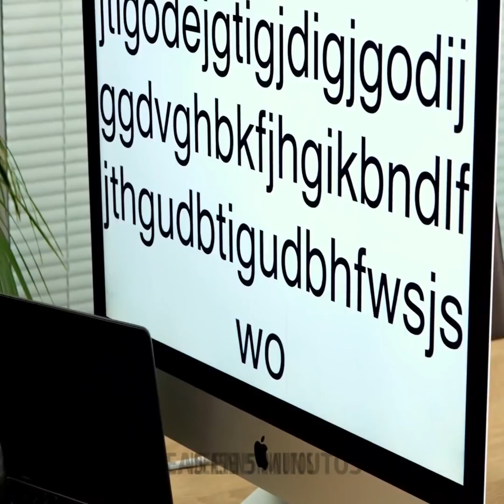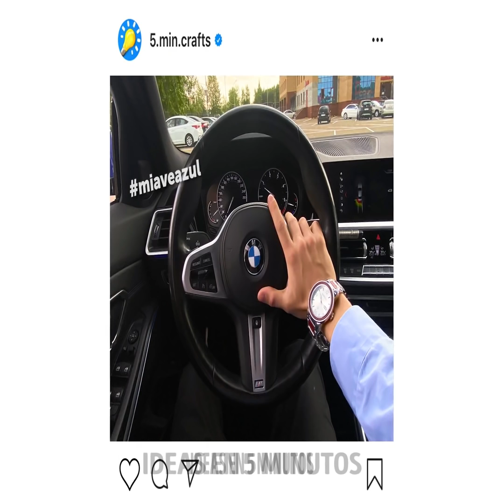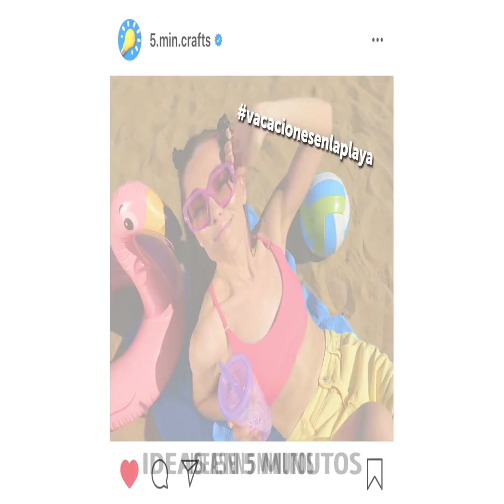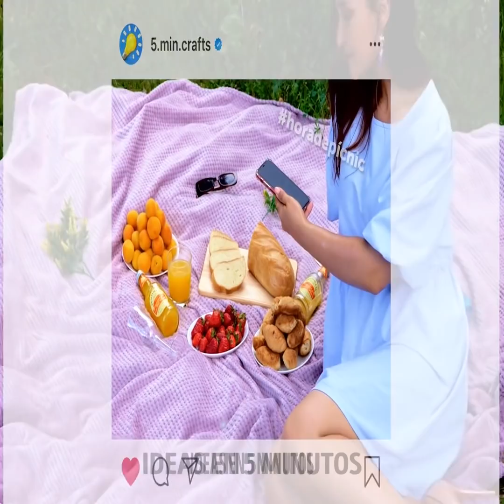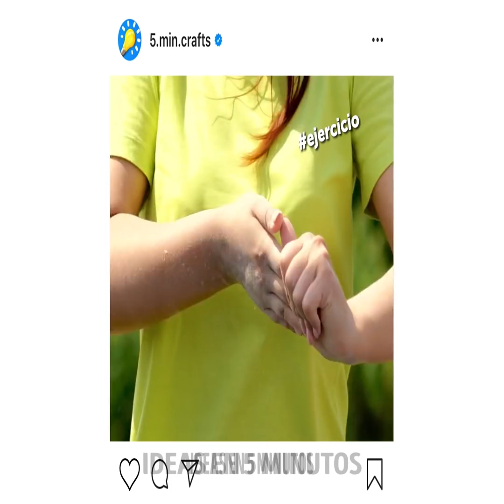REGLAS DE ETIQUETA COMUNES QUE TÚ DEBES SABER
¿Tiene una reunión crucial hoy y le gustaría impresionar a todos con sus buenos modales? Quizás tengas una reunión de trabajo crucial en la que tus jefes estarán presentes, o tal vez tengas una cena con los padres de tu pareja y necesites impresionarlos. Si lo desea, brille con excelentes modales y sepa comportarse formalmente. Le daremos muchos consejos de etiqueta que podrían salvarlo en cualquier situación con extraños.

En el siguiente video, aprenderá muchos consejos de buen comportamiento y trucos de etiqueta para evitar verse mal en cualquier momento. Aprenda a organizar su bolso y dónde colocarlo en una cena. Te damos consejos para que domines los tacones altos en cualquier lugar. Sepa qué hacer cuando ingrese a una habitación llena de gente e incluso cómo debe sentarse. Algunos de estos consejos pueden acabar salvándote. ¿Estás listo?

HORARIOS:
01:10 - Modales en la mesa
02:46 - Pruébate tu maquillaje antes de salir
06:09 - Truco para los tacones
08:10 - Fotos en redes sociales
10:24 - Evita las fotos de comida